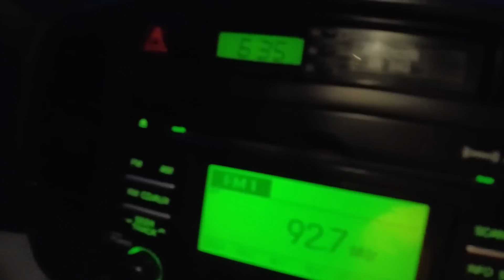CELEBRACIÓN DEL DIA DE LAS MADRES ⚘️|| ESPERABA CUALQUIER COSA MENOS ESO 🤯 + SALIDA DE HERMANAS ❤️